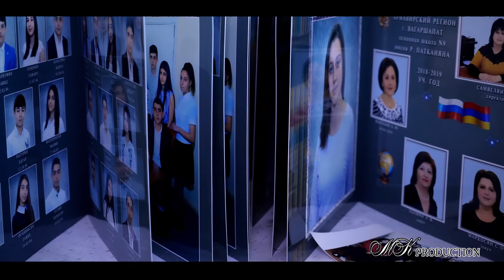9- rd dproc -2019 - Verjin Zang